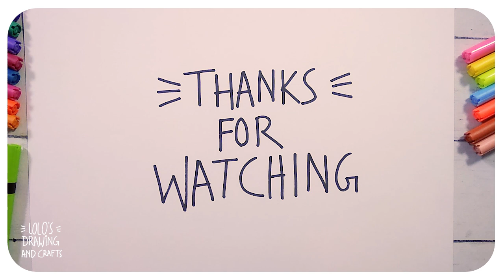Easy Drawing Tricks For Beginners Pastel 13–Drawing and Painting Tutorials –LOLO’S drawing & crafts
SIMPLE AND EASY DRAWING AND PAINTING TIPS AND TUTORIALS FOR BEGINNERS.

LOLO’S drawing & crafts:
Enjoy art, it is not necessary to be an expert. Today I will help you to use pencil, paper and color to enjoy your colorful time. Are you ready for these drawing tricks? So get ready to discover easy drawing tricks for beginners.